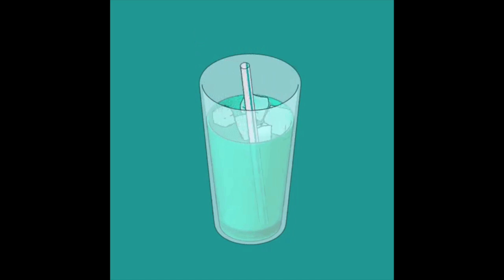[FREE] Hard Hitting Ukulele Type Beat "Owa"